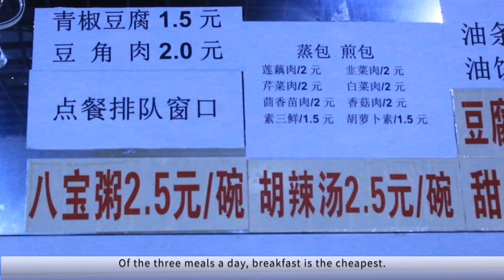Chinese Breakfast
How do people work at the breakfast bar?
Go to a breakfast shop in a Chinese community
The living environment of the breakfast shop
Create by Feihao